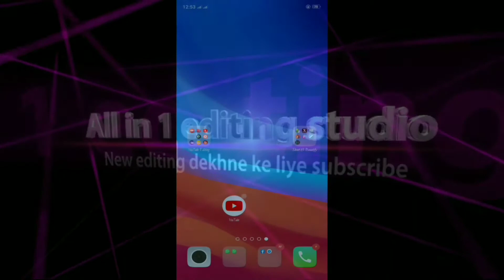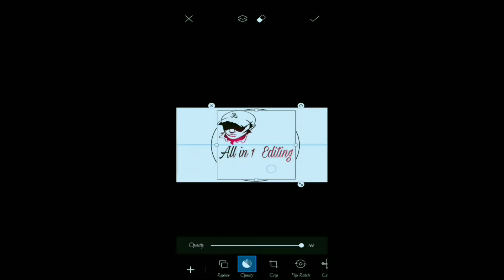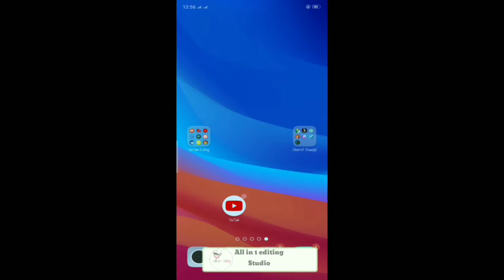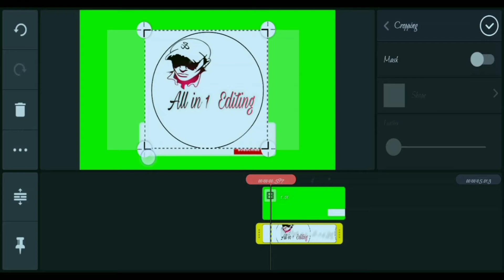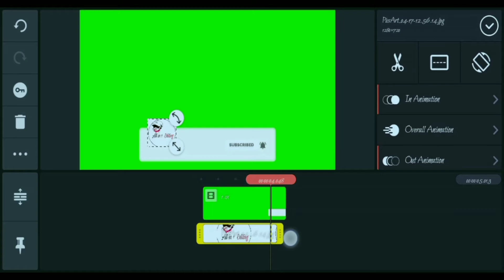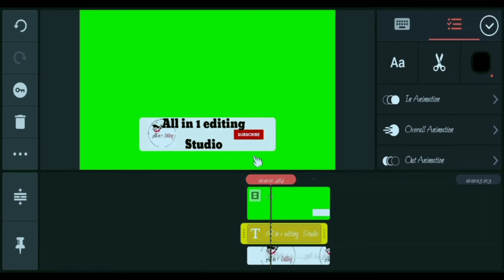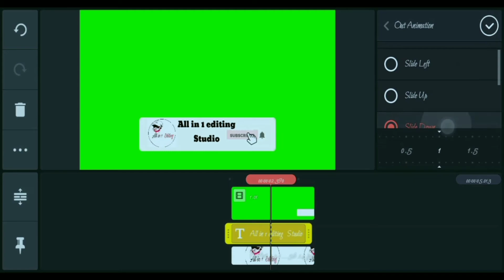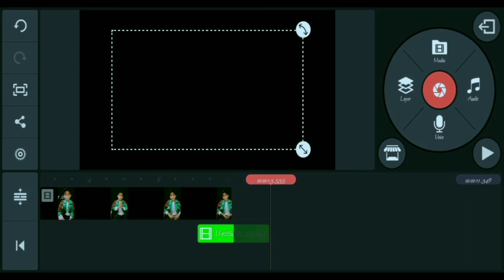How to make subscribe button an Bell icon intro step by step In mobile By all in 1 editing studio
Hi guy's

My 1st video my YouTube chenal all in 1 editing studio

Edting by all in 1 editing studio

Edting in kinedmastr

 Viral video

New video

All in 1 editing studio